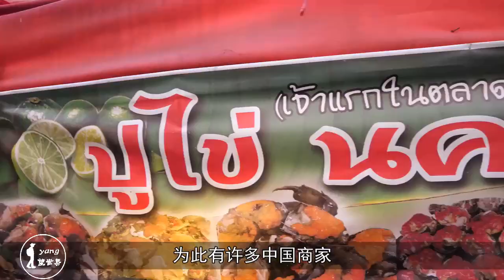泰国零差评的夜市：宰客欺骗直接判刑，强烈拒绝中国商家入驻！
这个夜市名为泰国火车夜市, 位于拉差达夫街, 同时也被称为“拉差达火车夜市”, 分别由美食街、酒吧街以及跳蚤市场三个部分组成。这个夜市每天都会接纳数以万计来自各个国家的游客, 其中的经济收益便可想而知了。